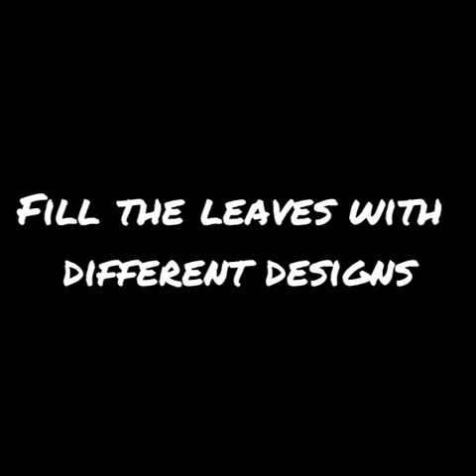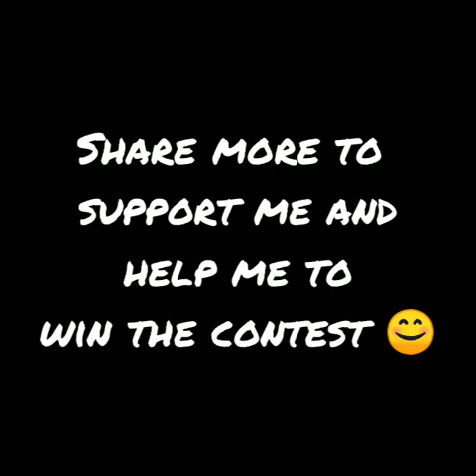contestant 20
Deepali setia, Haryana